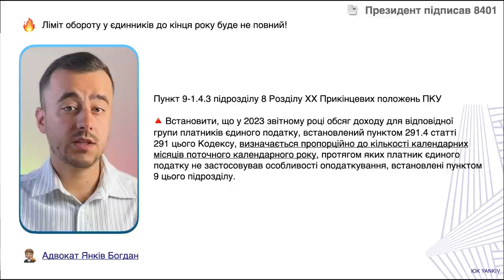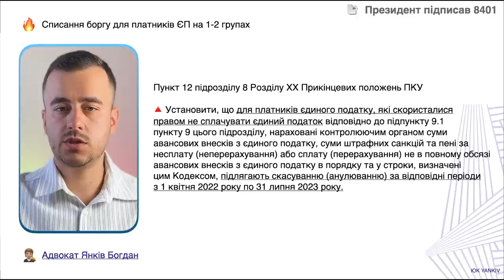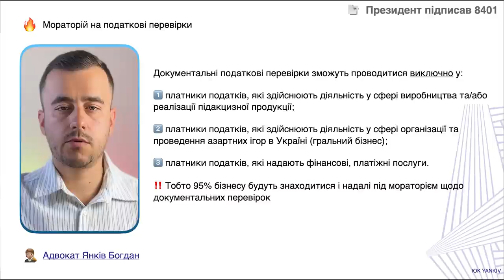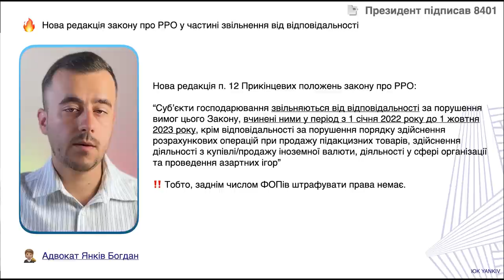Президент підписав 8401! З 1 серпня працюємо по нових правилах!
ТАЙМ-КОД ⏯
00:00 - 00:38 Президент підписав законопроект 8401
00:39 - 02:16 Скасування 2% єдиного податку
02:17 - 03:37 Єдиний податок ФОП 1-2 група
03:38 - 04:13 ЄСВ можна і далі не платити
04:14 - 05:07 Повернення документальних перевірок
05:08 - Повернення РРО з 1 жовтня